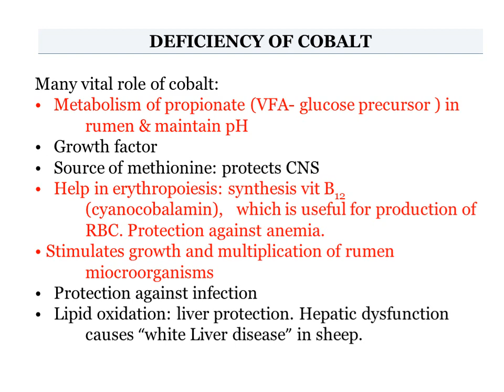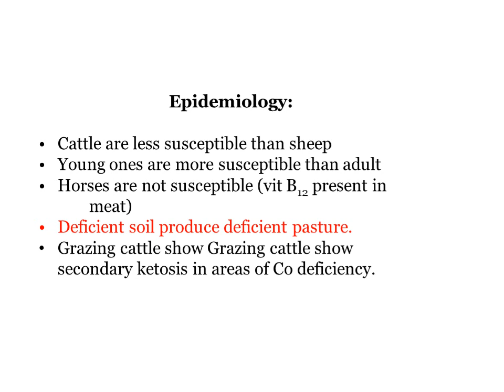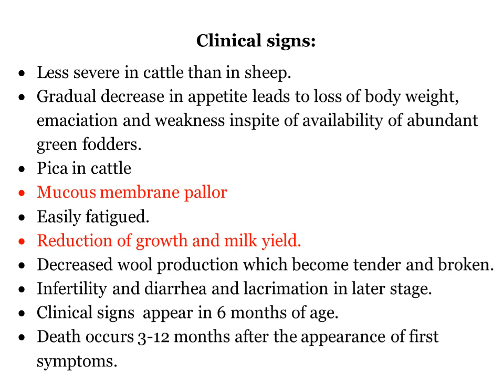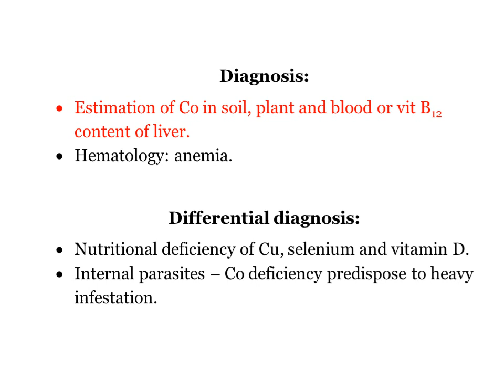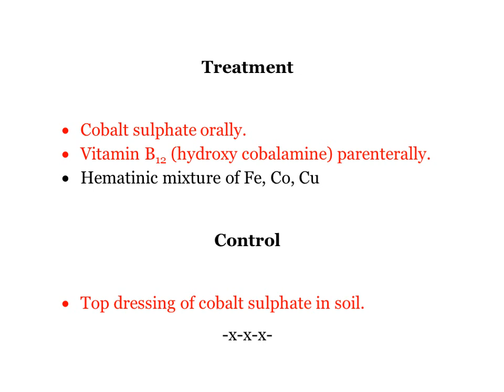Cobalt Deficiency Diseases